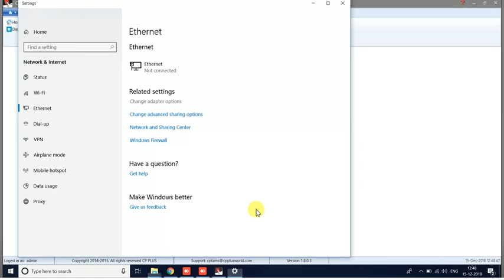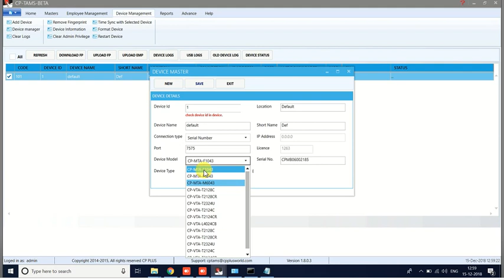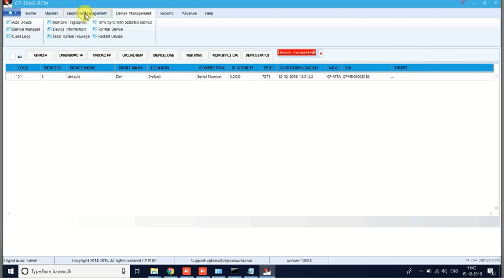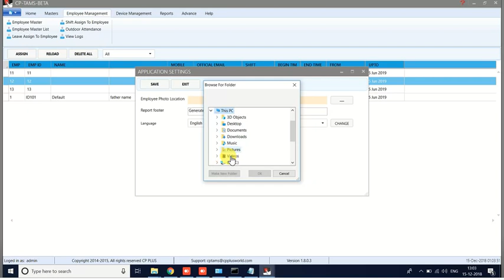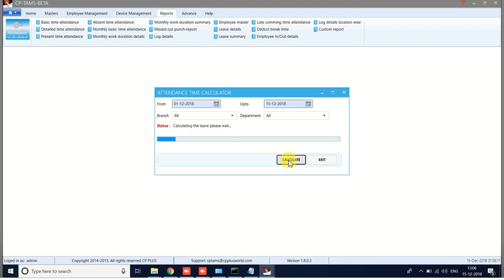HOW TO CONFIG CPTAMS Pro Software WITH CP-MTA-F1043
How to config CPTAMS Pro  in windows7 and win10 ..